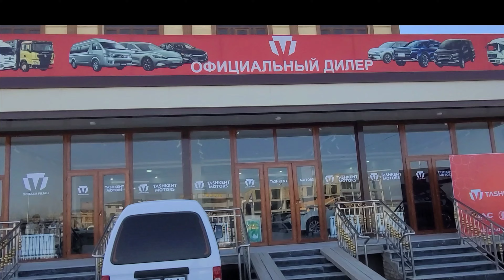Metan Tanqiz Bo'lsa ElektroMobilMinadigan Davri Keldi BYD Segul Beyjing KAIY Ташкент Моторс Хоразим